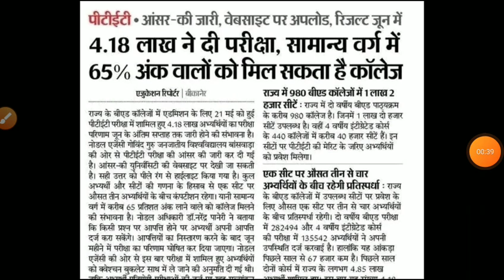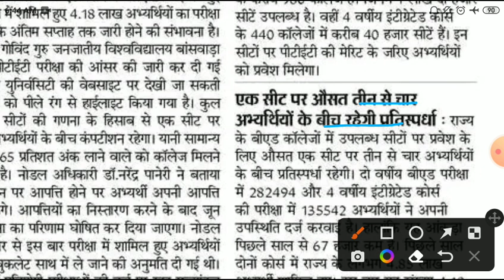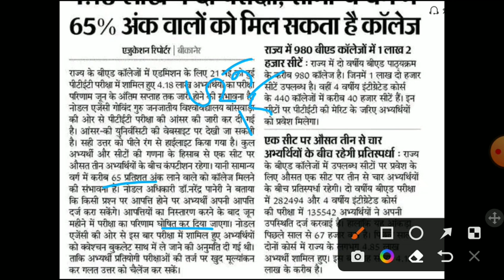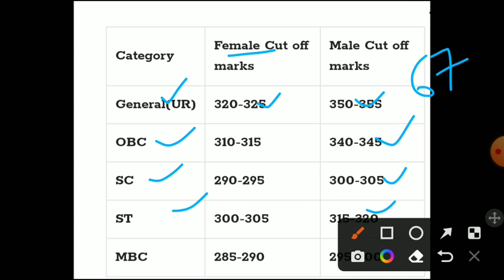Ptet Answerkey 2023/ptet CUT-OFF 2023/ptet result 2023/ptet 2years cut off 2023/ptet 2years result